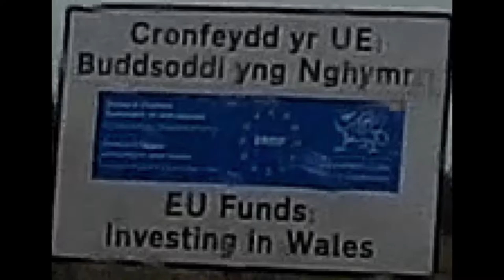A465 Road Improvement 2017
HD 1080p. Taken on 26/2/2017 as part of a westbound journey.